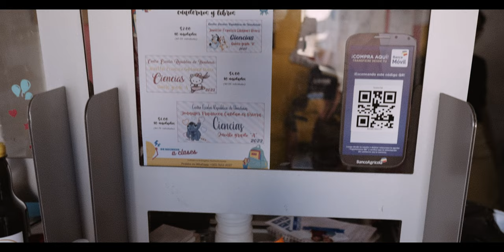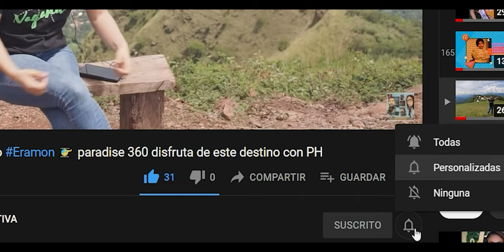Tertuliando con Jenniffer Galdámez, propietaria de KIMK-A.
Tertuliamos un poco con Jenniffer Galdámez, propietaria de KIMK-A; conozcamos un poco más de sus productos y servicios.